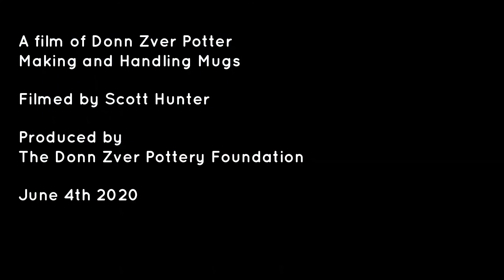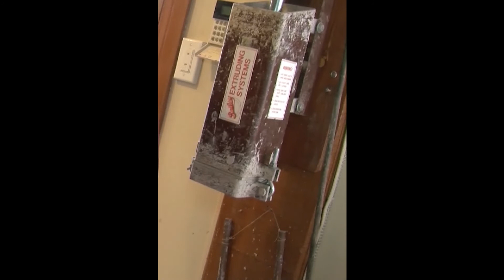Handles on Mugs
This is a video on handles, two types, extruded and pulled handles.